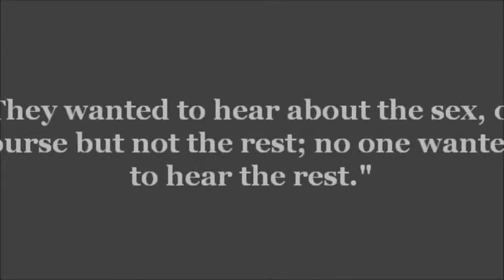Miss Christine Keeler a beautiful lady